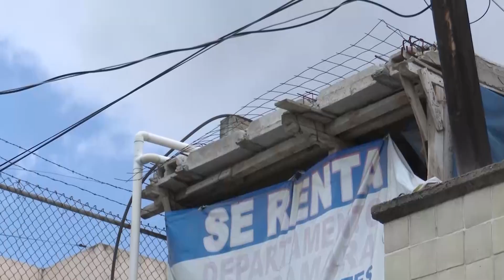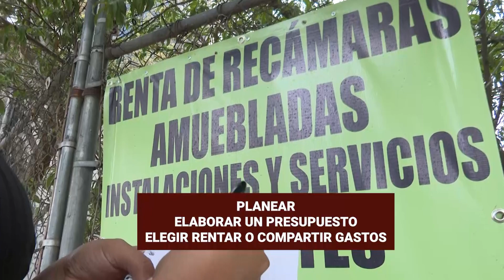¿Cuánto tiempo puede llevar a jóvenes a independizarse de sus padres?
Reportaje: Arlet Gordian